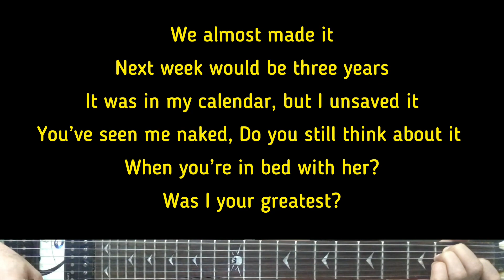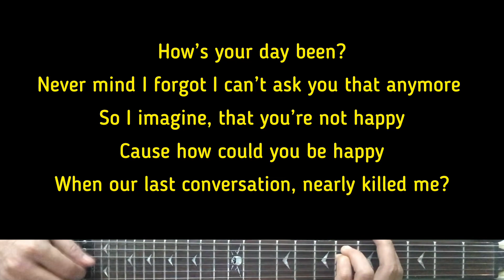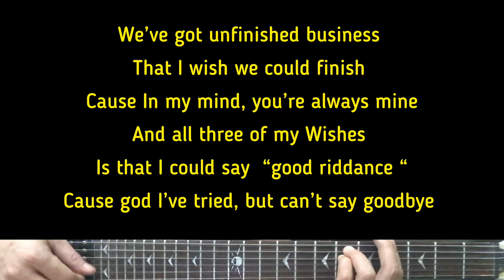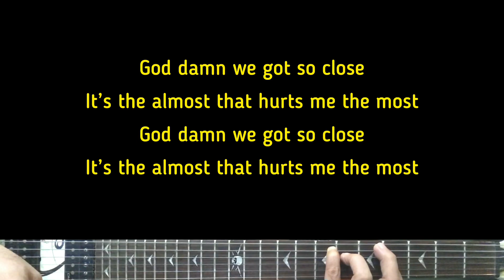NERIAH - Unfinished Business | Karaoke Guitar Instrumental (By Request)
Artist - NERIAH
NERIAH (Title) Unfinished Business